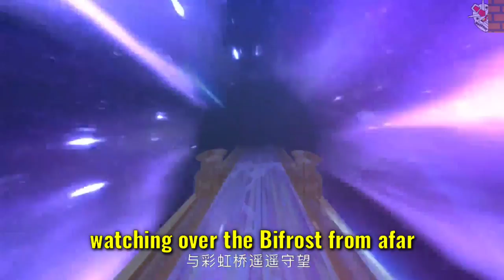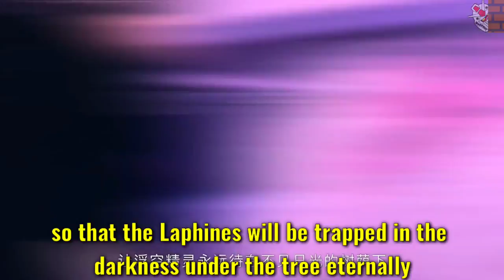[SUB]EP 8 Official Teaser: "Oath of the Light & Stars" (Eclage & Laphines)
Official Teaser for the City of Laphines (Fairies) — Eclage!

Tenks to TeamLeaks for help in translation, specially Des, Panda, & Bacon.